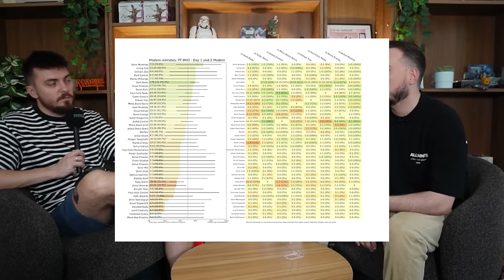LE ROADTRIP A AMSTERDAM, ÉTAT DU META EN MODERN ET L' HOMMAGE A KAI BUDDE !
Sommaire 00:00
Magiccon Amsterdam 02:05
La dinguerie 11:10
Le Protour Nadu 28:04
Kai Budde 37:15
Assassin's Creed 41:03
Duskmourn 45:15
Quiz Val 47:22